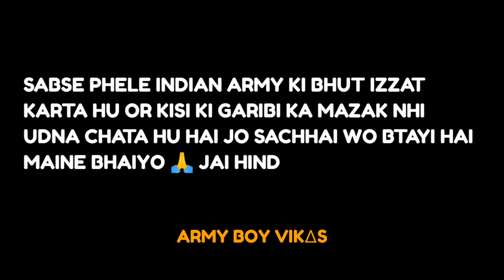Roast - Ek saccha Army Lover @RacerSaidul 😂 | Armylovers special video | Exposed Racer saidul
Roast - Ek saccha Army Lover ‎@Racer Saidul   😂 | Army lovers  special video | Exposed Racer saidul

Bhaiyo mai khud Army ki taiyyari krta hu or mai Army ki dil se izzat krta hu or Ye ek sacchai video hai thodi kadvi jarur h or jisko lgrha ki views or famous hone k liye krha usme unko Jarur lage lekin ye bolne se phle video ko ek baar shi se jarur dekhna

JAI HIND
JAI BHARAT